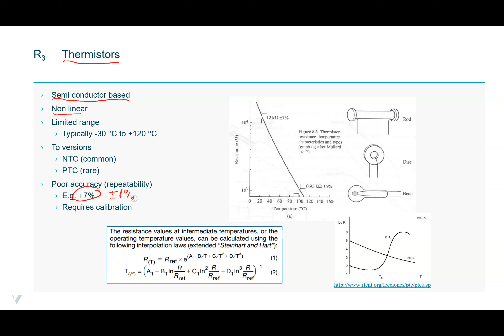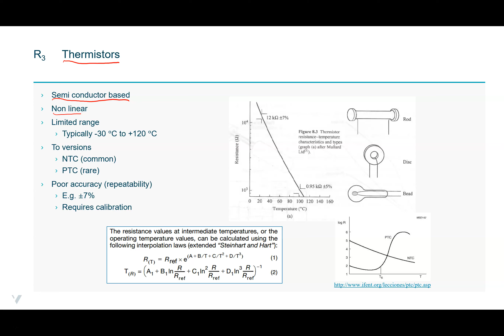MCM Læring - Termistorer